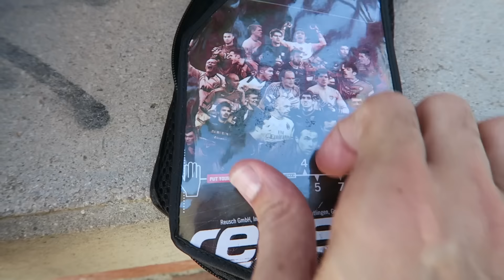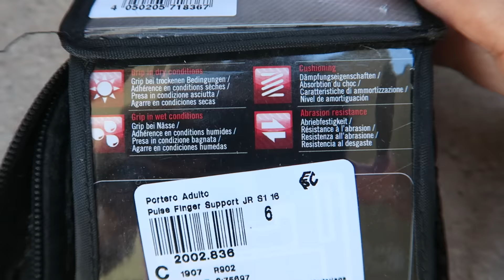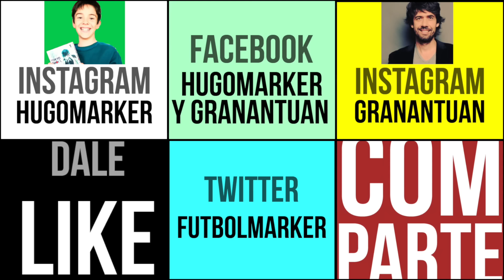HUGO PRACTICA TIROS DESDE LARGA DISTANCIA + UNBOXING NUEVOS GUANTES DE PORTERO REUSCH COLOR ATTACK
Si quieres mandarnos una carta:
Antonio Munoz

Con qué cámara grabamos: Con la Canon G7X, el iPhone 6S Plus y la GoPro Hero3.
Con qué programa editamos: Final Cut X
Qué ordenador tenemos: Un iMac 27 Pulgadas del 2013 con 32 Gigas de RAM